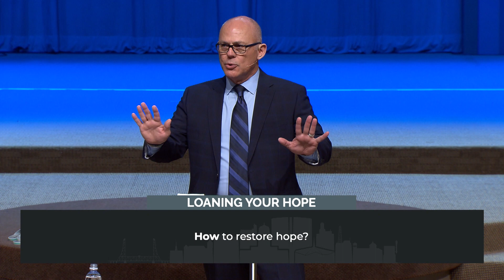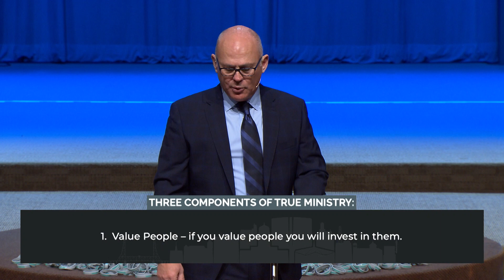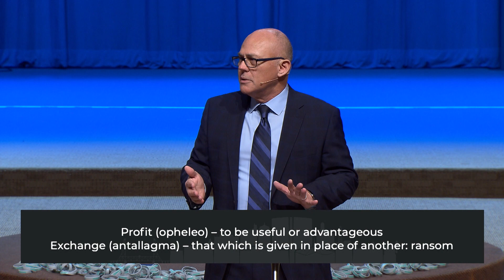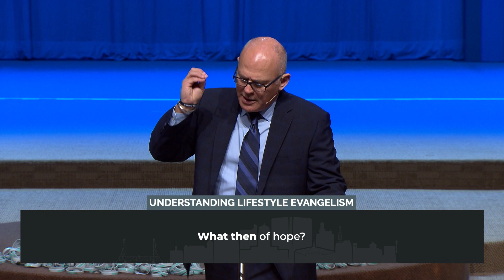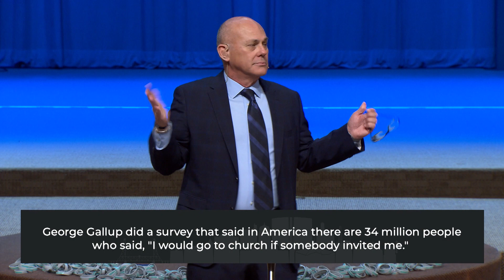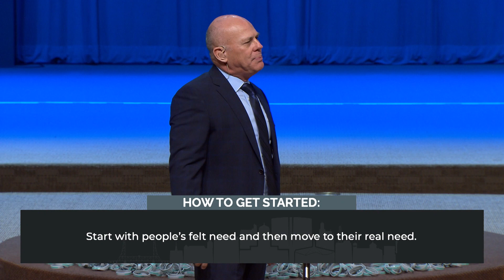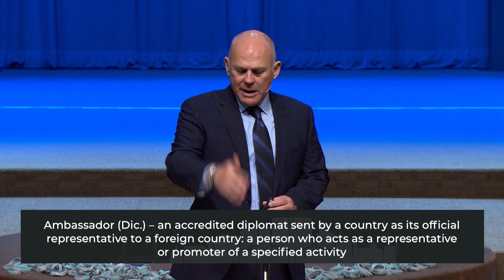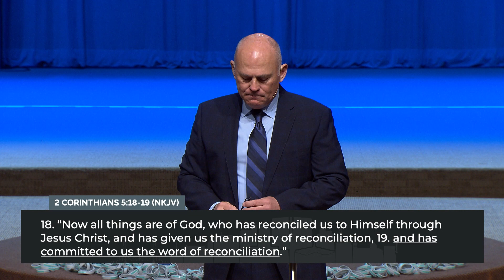Share Hope - Vision 2023 - Part 2